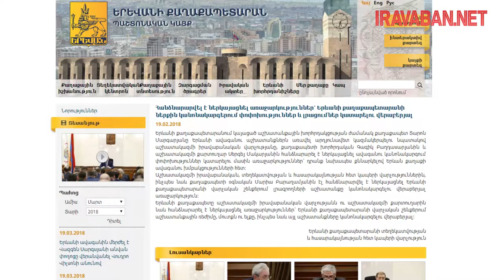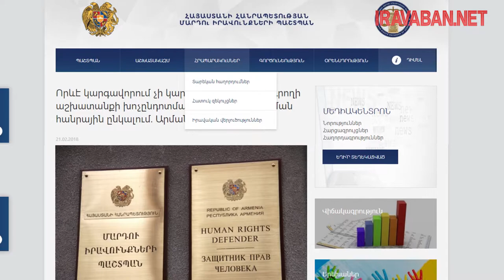Դռները բացեք, մամուլն է գալիս. լրագրողների բողոքի ակցիան՝ ուղղված քաղաքապետարանին